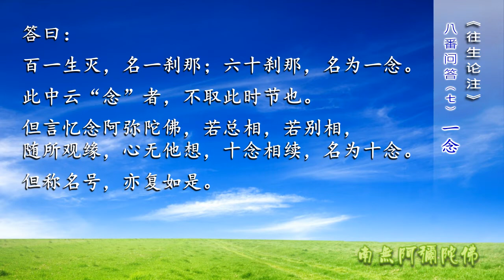【早遇到阿弥陀佛，早安心！】《往生论注》精选节录（147）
节录于盖实法师主讲：昙鸾大师之《往生论注》（第20讲）
于新加坡延庆寺2016年10月1日

昙鸾大师之《往生论注》注解文：

问曰：几时名为一念？

答曰：百一生灭，名一刹那；六十刹那，名为一念。此中云“念”者，不取此时节也。但言忆念阿弥陀佛，若总相，若别相，随所观缘，心无他想，十念相续，名为十念。但称名号，亦复如是。